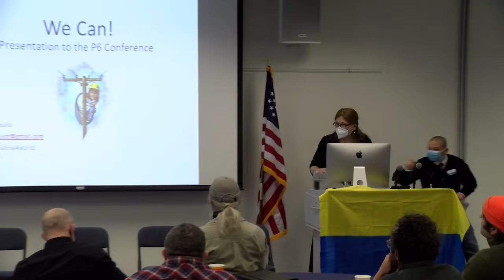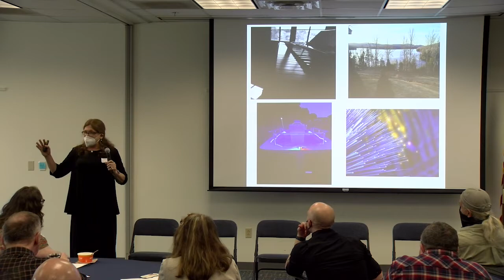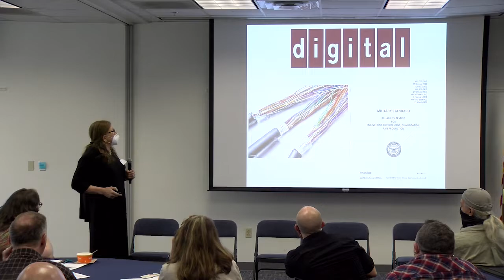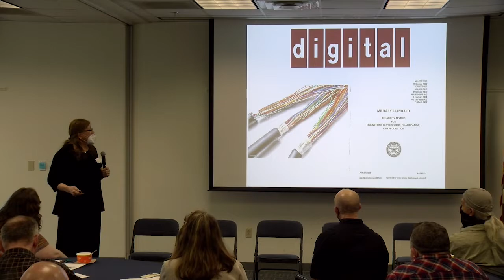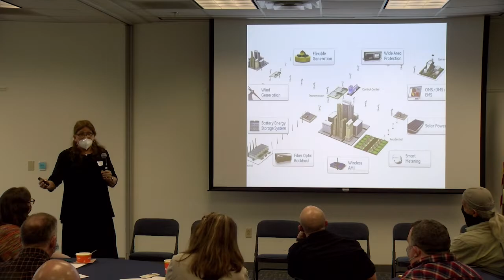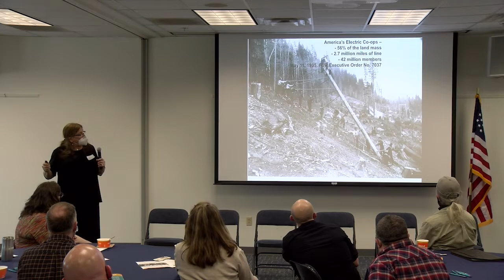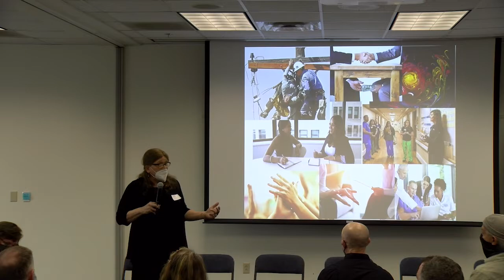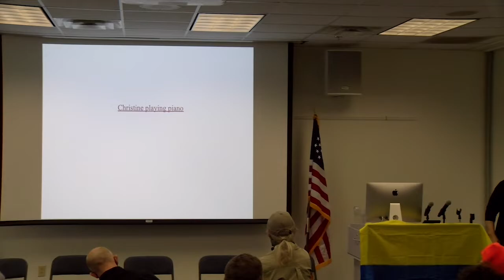P6 Conference Keynote Speaker Christine Hallquist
Christine Hallquist

Christine’s career has included roles in computer design, manufacturing, and manufacturing consulting with tech, automotive, food and beverage companies. She became a CEO for Vermont Electric Cooperative in 2000 that ultimately  became nationally recognized for its work using advanced technologies.

In 2015 Christine transitioned to female while still keeping her role as CEO. In 2018, she ran for Governor of Vermont as a democrat and became the first openly transgender major party gubernatorial candidate in the country
After the race, Christine formed a joint-venture company in Canada to develop a new porous silicon battery storage technology to enable the electric grid to operate on 100% renewable energy, 100% of the time. Unfortunately the technology could not be scaled to the size needed for the electric grid.

Christine then went on to help two start-up Communication Union Districts in Vermont whose goal was to get all locations in member towns connected to fiber optic broadband. In July, 2021, Governor Scott appointed Christine to lead this effort for the entire state.